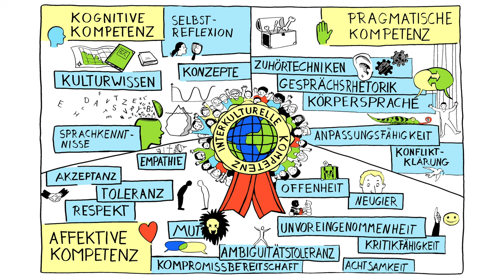Interkulturelle Kompetenz - genau erklärt!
Was genau ist interkulturelle Kompetenz?

Wir können zwischen drei Bereichen unterscheiden:

- kognitive Kompetenz
- pragmatische Kompetenz
- affektive Kompetenz, auch emotionale oder soziale Kompetenz genannt

Unter kognitiver Kompetenz ist im weitesten Sinne all das zu verstehen, was mit Wissen zu tun hat:

Kulturwissen: Wissen über fremde Kulturen: und auch die eigene.

Sprachkenntnisse: Wer in einer anderen Sprache sprechen will, muss Wissen erwerben, nämlich Wörter lernen und auch die Grammatik.

Konzepte: Das Eisbergmodell der Kultur ist sehr hilfreich dabei, interkulturelle Konflikte besser zu verstehen. Die Kulturschockwelle erklärt, wie ein Kulturschock verläuft: und hilft dabei, ihn zu bewältigen. Es gibt noch mehr Konzepte und Modelle, die dabei helfen, interkulturell Kompetent zu werden.

Selbstreflexion: Hier geht es darum, zu wissen, was wir wissen - und was nicht. Zu wissen, wie wir handeln - und warum. Zu wissen, dass alles auch anders sein kann. Wir sprechen auch von Metakognition.

Unter pragmatischer Kompetenz ist im weitesten Sinne all das zu verstehen, was mit Können und Handeln zu tun hat:

Zuhörtechniken: Kann ich gut zuhören? Das ist manchmal nicht einfach. Verstehe ich wirklich, was mein Gegenüber sagt? Es gibt hilfreiche Techniken dafür, z.B. das Aktive Zuhören bzw. den Kontrollierten Dialog.

Gesprächsrhetorik: Formuliere ich präzise? So, dass ich verstanden werde. Rede ich nicht zu viel? Schweigen kann sehr sinnvoll sein. Bin ich interessiert? Sichtbar dadurch, dass ich z.B. Fragen stelle. Bin ich zu ernst? Humor kann helfen.

Körpersprache: Die unterscheidet sich von Kultur zu Kultur z.T. sehr stark. Wie gehe ich damit um? Sensibilität - auf beiden Seiten - ist sicher sinnvoll.

Anpassungsfähigkeit: Bin ich bereit und in der Lage, mich dann und wann anzupassen?

Konfliktklärung: Ist der Konflikt da: wie löse ich ihn? Direkt im Gespräch? Oder indirekt: Ich könnte mich auch an jemand Außenstehendes wenden.

Unter affektiver Kompetenz ist im weitesten Sinne all das zu verstehen, was mit unseren Gefühlen und Einstellungen zu tun hat. Man kann schon auf den ersten Blick sehen, dass es sich um den größten Bereich mit den meisten Begriffen handelt:

Akzeptanz: Die Besonderheiten anderer Kulturen anerkennen - auch dann, wenn man sie nicht versteht.

Toleranz: Andere Lebensweisen oder Meinungen gelten lassen. Gleichberechtigung ist hier das Stichwort.

Respekt: Die Bedürfnisse anderer Menschen berücksichtigen. Behandle ich mein Gegenüber so höflich und wertschätzend, wie ich selbst behandelt werden möchte?

Empathie: Sich in andere hineinversetzen. Wie fühlen sie sich? Was treibt sie an? Hierzu gehört auch: Hilfe anbieten, wo sie benötigt wird.

Mut: Ängste überwinden - sich auf neue Situationen einlassen - mit fremden Menschen in Kontakt kommen.

Ambiguitätstoleranz: kulturell bedingte Unsicherheiten aushalten können.

Kompromissbereitschaft: Wenn ich anderen entgegenkomme, können wir gemeinsam eine Lösung finden, mit der jeder zufrieden ist. Teamwork ist gefragt.

Offenheit: Bin ich dazu bereit, mich mit bestimmten Personen oder Fragen auseinanderzusetzen? Eine interessierte Haltung ist sicher hilfreich.

Neugier: Das Bedürfnis, neue Erfahrungen zu machen und dazuzulernen.

Unvoreingenommenheit: Trete ich anderen Menschen ohne Vorurteile gegenüber? Wissen über Stereotype kann dabei helfen, die eigenen Denkmuster zu durchbrechen.

Kritikfähigkeit: Hilfreiche Rückmeldungen geben - und umgekehrt auch annehmen können.

Achtsamkeit: Im Hier und Jetzt leben - aufmerksam sein - eigene und fremde Gefühle wahrnehmen.

Das alles ist interkulturelle Kompetenz.